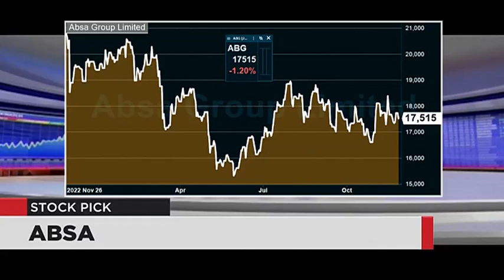WATCH: Stock Picks - Fisco and Absa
Zwelakhe Mnguni from Benguela Fund Managers chose Fisco as his stock pick of the day and Mark Du Toit from Oyster Catcher Investments chose Absa